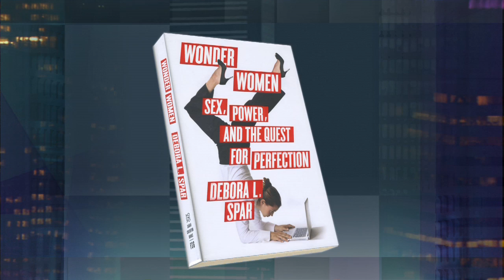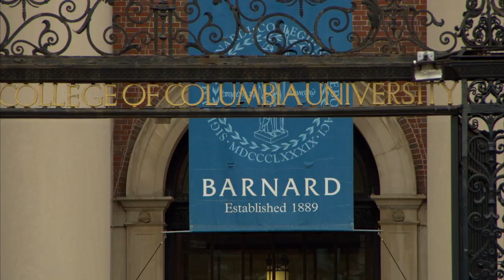Can Women Have It All? Debora Spar Wrote the Book Wonder Women to Look at Sex, Power & Perfection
In the book, "Wonder Women: Sex, Power and the Quest for Perfection" Debora Spar, president of Barnard College, asks the question, "Can women have it all?"  Spar's answer is both provocative and a challenge to the generations of women who are growing up after 1970s style-feminism.  She tells MetroFocus host Rafael Pi Roman,  "If what you really want to be is active in your kid's communities and president of the PTA, then don't beat yourself up for not being an astrophysicist."